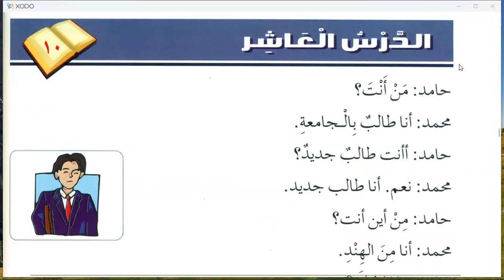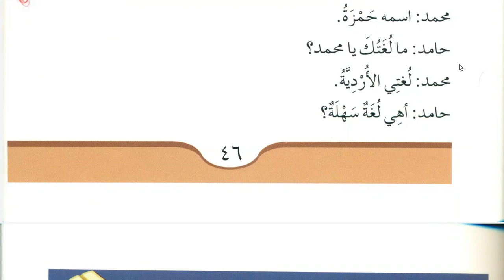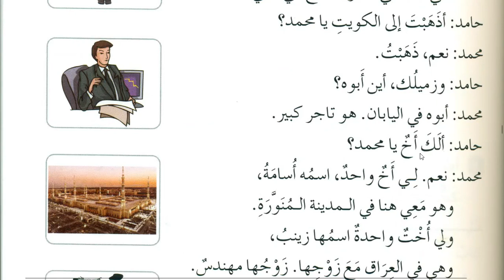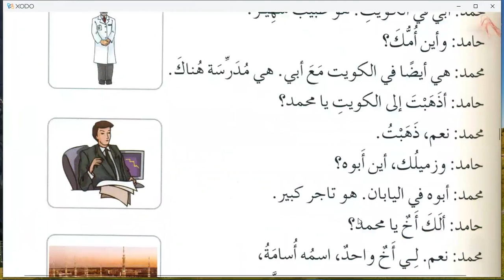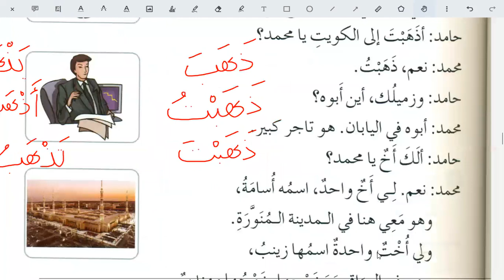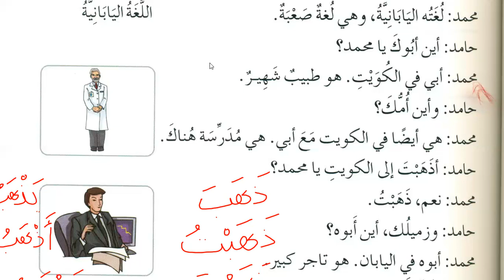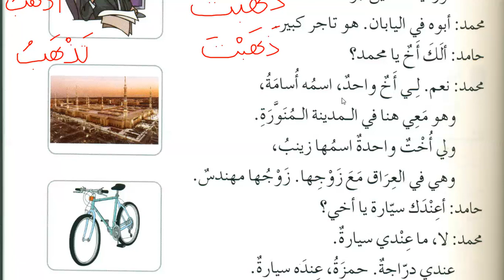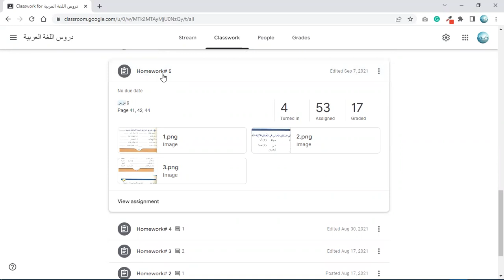Learn Arabic | Chapter 10 of Medina book Durussul Lughatil Arabiyyah Book 1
Register here for learning the Medinah Book durusul Lughatil Arabiyyah by Dr Abdur Rahim with us